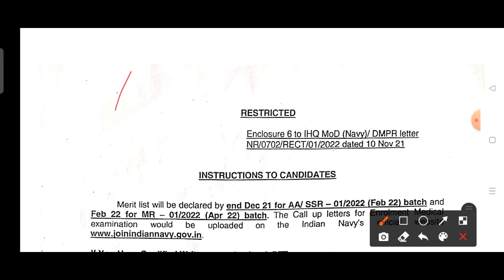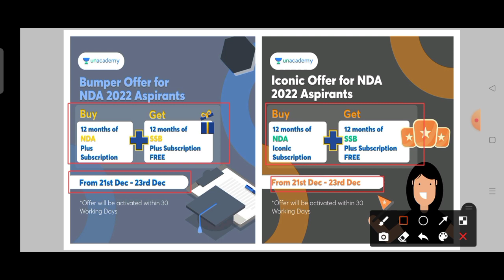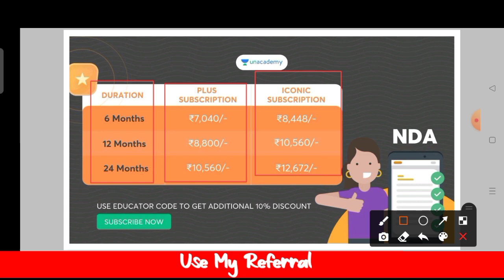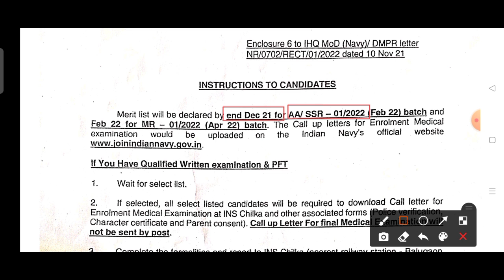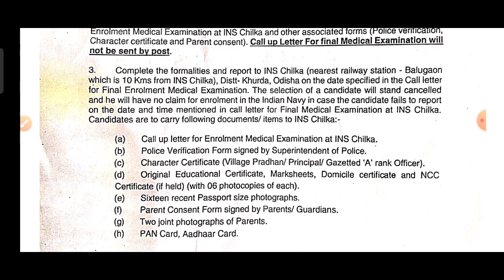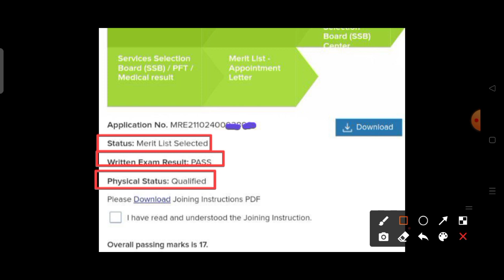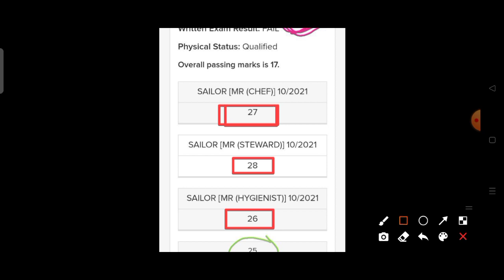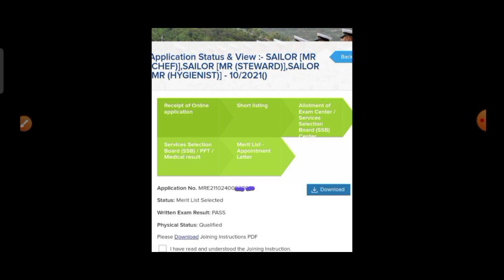Navy AA SSR & MR : Official Merit Cut Off 2022 With Proof🔥| Navy Final Result | Navy Merit List Mark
You Can Join My Free Live Classes On Unacademy For Navy/Airforce/Coastguard/NDA/Army Exam.

💥My Free Live Class Unlock Code is "ABSTUDY10"💥
➡️(GK, Science तथा REASONING का OP कॉन्टेंट Free PDF के साथ)☺️🔥

Thanks For The Love & Support, Keep Supporting❤️💥🙏

navy big update
navy aa ssr merit list
navy mr merit list
navy aa ssr mr new update
navy official update
navy new update
navy aa cut off
navy ssr cut off
navy mr cut off
navy cut off state wise
navy cut off up bihar rajsthan
navy all state cut off
Navy merit date